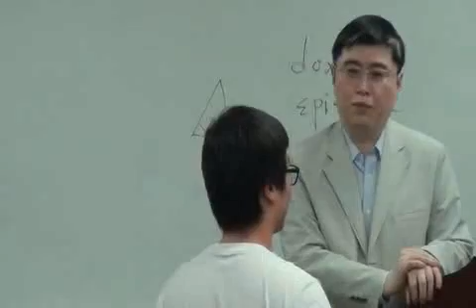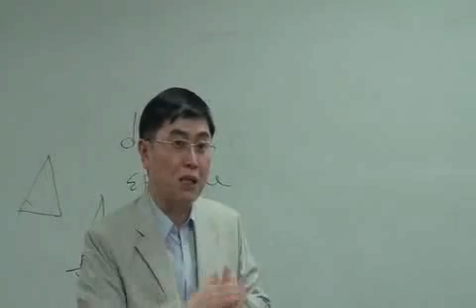학문과신앙연구소 손봉호교수 특강3